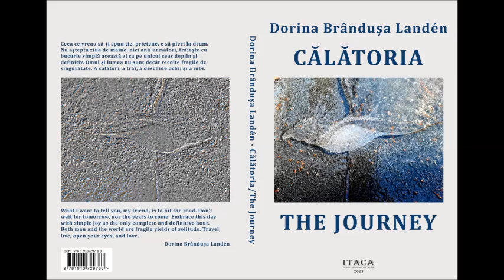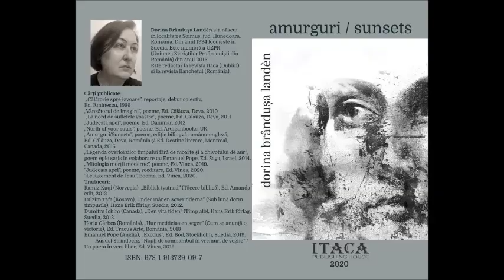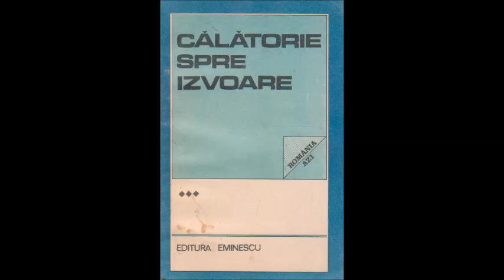Destine - Dorina Brândușa Landén, poetă, traducătoare, eseistă.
Este obligatoriu ca poeții români contemporani să fie conectați permanent la literatura română! Pentru noi, cei de acasă, acest fapt este mai ușor de făcut, mai greu este pentru poeții care au ales, dintr-un motiv sau altul, să locuiască în afara granițelor țării.

În Spania și în Italia sunt grupuri de poeți români care și-au făcut auzite vocile. Dar ei trăiesc și în alte țări!

Un caz tipic este poeta și traducătoarea Dorina Brândusa Landén, care trăiește în friguroasa Suedie.

Deși foarte puțini dintre noi își amintesc despre debutul ei, acesta s-a petrecut în 1986, iar numele cel mai cunoscut din cartea de debut („Călătorie spre izvoare”, Editura Eminescu, reportaje), alături de Dorina, este Mihail Gălățanu.

Abia după 2010 a început să îi apară cărțile, una după alta, în română, în engleză sau în suedeză.

Este membră a Uniunii Scriitorilor din România și a Uniunii Ziariștilor Profesioniști din România.

Colaborează permanent (ca membru fondator sau în redacție) la revistele „Banchetul”, „Itaca” și „Caietele de la Țintești”.
Volume: „Vânzătorul de imagini” , 2010,  Ed. Călăuza, Deva; „La nord de sufletele voastre”, 2011, Călăuza,  Deva; „Judecata apei”, 2011, Editura DaniMar, Deva; „North of your souls”, 2012, editată de Ardiganbooks (UK); „Amurguri/Sunsets”, 2015,  în Colecţia 33,  Ed. Călăuza, Deva, România si Ed. Destine Literare, Montreal, Canada; „Legenda Overlorzilor Timpului fără de Moarte şi a Chivotului de Aur”, în limbile engleză, română si suedeză – împreună cu Emanuel Pope, 2018, „Mitologia morţii moderne”, 2019, Editura Vinea; „Judecata apei”, reeditare, 2020, Editura Vinea; „Le jugement de l’eau”, 2020, Editura Vinea;  „Amurguri/Sunsets”, Itaca Publishing House, Dublin. 2022;

Ultima carte de autor, un volum de poezie cu numele „Călătoria/ The journey”, în română și în engleză, a apărut la Editura Itaca, în 2023, iar ultima carte editată este o traducere de poezie din scriitorul suedez, cunoscut mai mult ca dramaturg, August Strindberg, „Nopți de somnambul în vremuri de veghe”, apărută de o săptămână la editura Ideea europeană.

Am intercepta-o pe Dorina când a venit în România la Bookfest și am purtat un dialog despre literatura română văzută de un poet și un traducător de dincolo de granițele țării.

Destine este o emisiune realizată de Liviu Mățăoanu pentru Radio Muscel FM (Muscel Media)